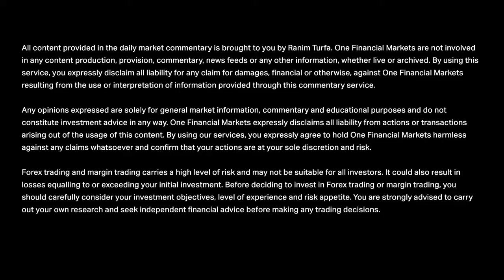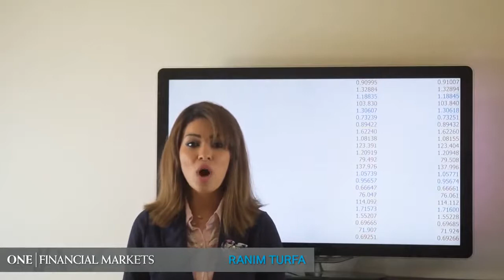آخر تطورات الأسواق 18 نوفمبر 2020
تراجع شهية المخاطرة في الأسوق بعد تصريحات جيروم باول الأخيرة تعرف على التفاصيل مع رنيم طرفة
التداول بنظام الهامش يحمل مخاطر عالية